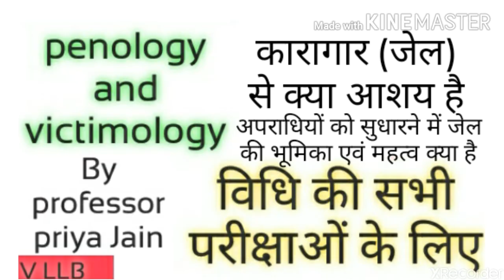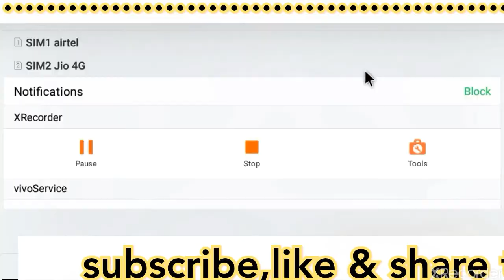Penology and victimology | जेल क्या है | llb 6 semster | Pcs j | V LLB | polity | law related video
इस वीडियो में कारागार से संबंधित तथ्यों के बारे में बात की गई है दंड शास्त्र एवं अपराध शास्त्र के लिए हमारे और वीडियो देखने  के लिए नीचे दिए गए लिंक पर क्लिक करें